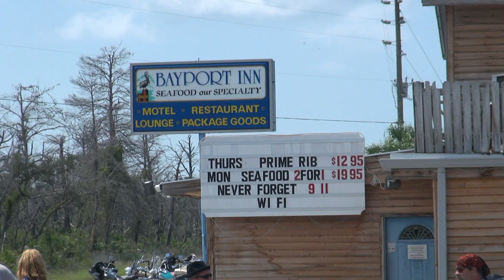Bayport Inn (motorcycle trip)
Motorcycle day trip from Gainesville to Weeki  Wachee area to eat at the Baypoint Inn.  Great food, then on the way back with a quick stop at High Octane for a drink, then home.